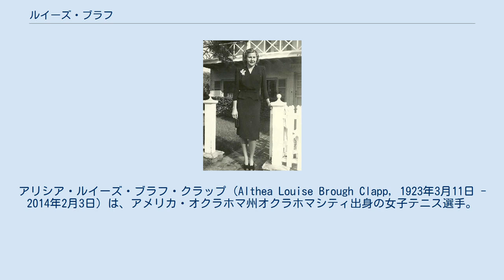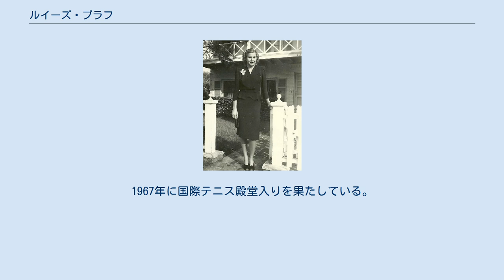ルイーズ・ブラフ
アリシア・ルイーズ・ブラフ・クラップ（Althea Louise Brough Clapp, 1923年3月11日 - 2014年2月3日）は、アメリカ・オクラホマ州オクラホマシティ出身の女子テニス選手。
1940年代から1950年代にかけて活躍し、4大大会で生涯通算「35勝」（女子シングルス6勝・女子ダブルス21勝・混合ダブルス8勝）を挙げた。
とりわけ、1948年と1950年の2度ウィンブルドン選手権で女子シングルス・女子ダブルス・混合ダブルスの3部門完全制覇（ハットトリック）を達成した選手として、テニスの歴史に名前を残した選手である。
 ルイーズ・ブラフの優勝記録は、まだ第2次世界大戦の戦時中であった1942年の全米選手権から始まる。
この大会で、ブラフは女子シングルス・女子ダブルス・混合ダブルスの3部門すべてに決勝進出を果たしたが、そのうちマーガレット・オズボーンとペアを組んだ女子ダブルスと、テッド・シュローダーと組んだ混合ダブルスの2部門で初優勝した。
女子シングルス決勝ではポーリーン・ベッツに 6-4, 1-6, 4-6 の逆転で敗れたため、この大会では3部門制覇を逃している。
この年から、ブラフは女子ダブルスで5歳年上のマーガレット・オズボーンとペアを組み、1950年まで全米選手権の女子ダブルスに「9連覇」を達成した。
1943年の全米選手権でも、ブラフは女子シングルス決勝でベッツに連敗する。
第2次世界大戦の戦時中、1945年まで全米選手権以外のテニス4大大会は開催が中止されていた。
 1945年に第2次世界大戦が終結し、1946年から全仏選手権やウィンブルドン選手権も開催が再開された。
初出場となった1946年の全仏選手権で、ブラフとオズボーンは女子ダブルスで初優勝を飾る。
同年のウィンブルドン選手権において、23歳のブラフは初出場から3部門すべてに決勝進出を果たす。
ここでも女子ダブルスと混合ダブルスの2部門で優勝したが、女子シングルス決勝ではまたもやポーリーン・ベッツに 2-6, 4-6 で敗れた。
1946年シーズンの終了後、ベッツが「プロ選手宣言」を行ったことにより、それ以後の4大大会出場資格を失う。
1947年、ブラフは全米選手権の女子シングルス決勝でオズボーンを 8-6, 4-6, 6-1 で破って初優勝を決めたが、ここでは唯一のタイトルとなった。
（オズボーンは1947年に結婚し、夫の姓を併用して「マーガレット・オズボーン・デュポン」と名乗るようになった。）彼女のテニス経歴のハイライトとなったのは、1948年ウィンブルドン選手権での女子シングルス・女子ダブルス・混合ダブルスの3部門完全制覇（ハットトリック）である。
ブラフにとって、3部門決勝進出は1942年全米選手権、1946年ウィンブルドン選手権に続く3度目の出来事で、ウィンブルドンでは2年ぶり2度目であった。
この度は（先の2回で落とした）女子シングルス決勝でドリス・ハートに 6-3, 8-6 で勝ち、オズボーン・デュポンとの女子ダブルス、ジョン・ブロムウィッチとの混合ダブルスでも優勝した。
ウィンブルドン選手権におけるハットトリックは、かつてフランスのスザンヌ・ランランが1920年・1922年・1925年の3度達成したことがあり、ブラフ以後は1967年と1973年の2度達成したビリー・ジーン・キング夫人がいる。
そのため、ブラフは「ウィンブルドン選手権でハットトリックを達成した3人の女子選手のひとり」に数えられる。
この後、ブラフは1950年までウィンブルドン選手権の女子シングルス3連覇を達成し、1950年ウィンブルドン選手権で自身2度目のハットトリックを達成した。
1950年には、唯一の出場となった全豪選手権で単複2冠獲得もある。
 ルイーズ・ブラフの全盛時代には、同じアメリカの女子選手の中から特定の人たちが優勝を寡占していた。
ブラフとオズボーン・デュポンに加えて、ドリス・ハート、モーリーン・コノリー、シャーリー・フライなどが同世代のライバルたちだった。
その中でも、コノリーは1953年に女子テニス史上初の「年間グランドスラム」達成者として有名になったが、1954年全米選手権の開幕直前に落馬事故に見舞われ、ここで選手生命を失う。
コノリーの引退後...